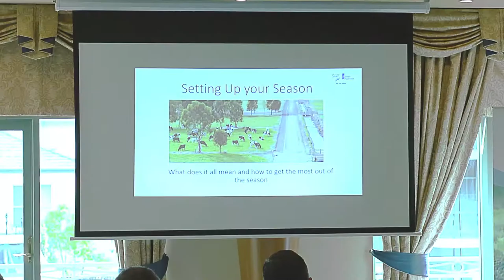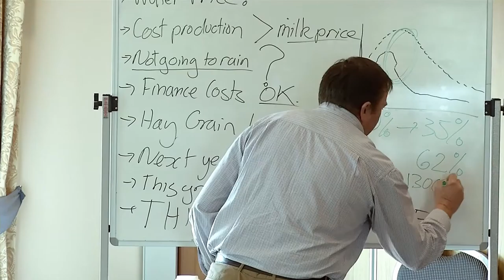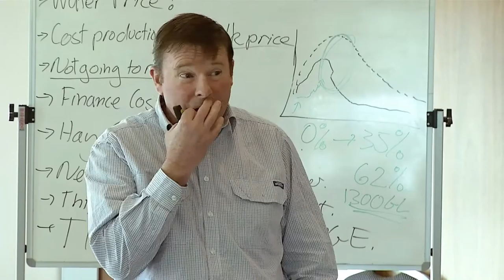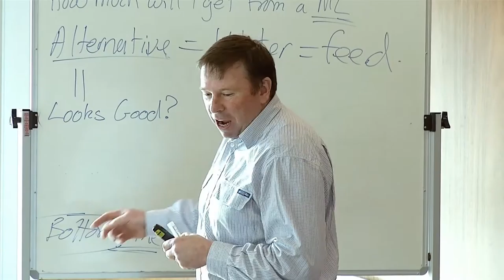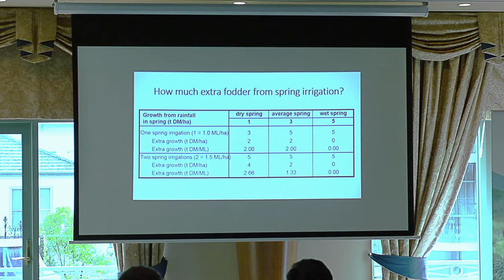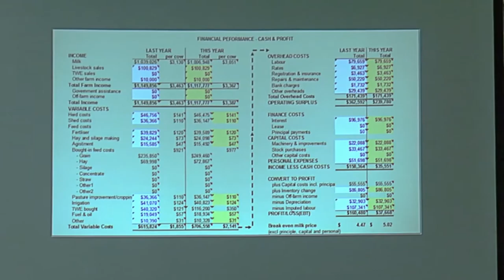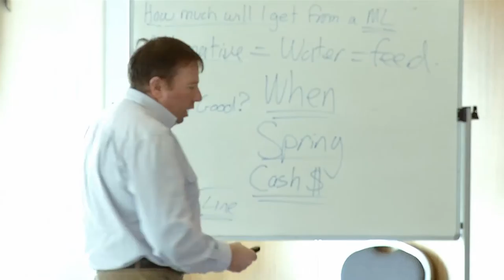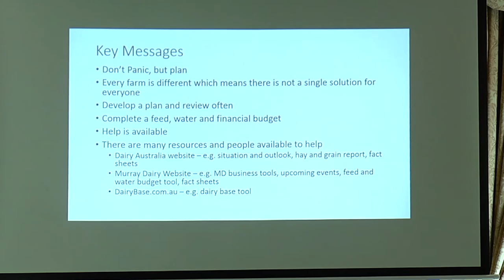Setting Up Your Season Workshop - Options For Your Business- Daryl Poole, RMCG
Murray Dairy ran seven 'Setting Up Your Season' workshops around the region in response to farmer needs and current seasonal issues.

The workshops were designed to help farmers:
-Understand cost of production
-Identify critical decision points
-Apply management strategies matched to the seasonal conditions
-Access additional planning tools, resources and information